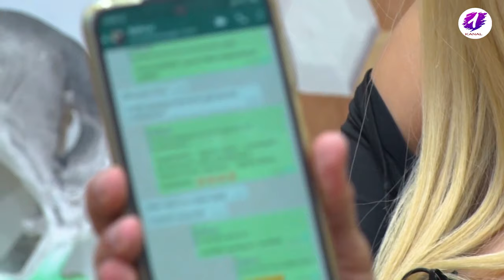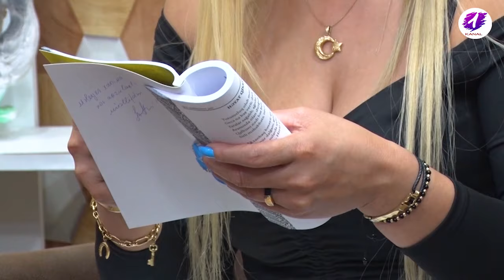DOĞRULUQ CƏSARƏT OYUNU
DİQQƏT!
Bu kanal rəsmi olduğu üçün rejissora məxsus olan bütün filmlər və videoların müəllif hüquqları Digital Silk Road şirkəti tərəfindən qorunur.